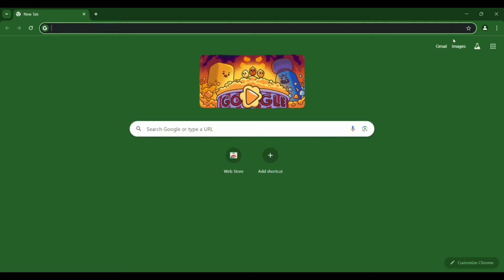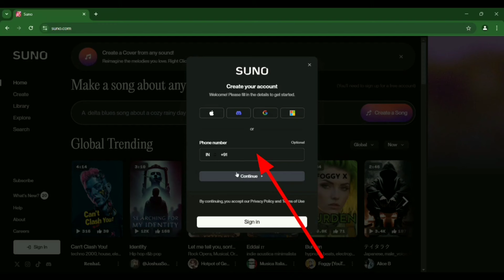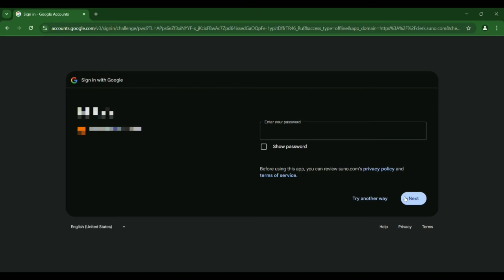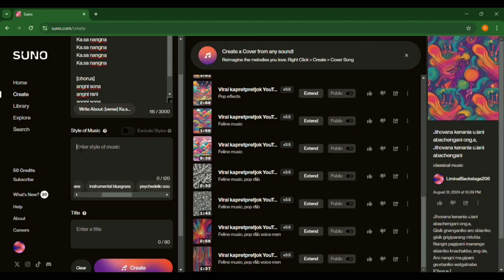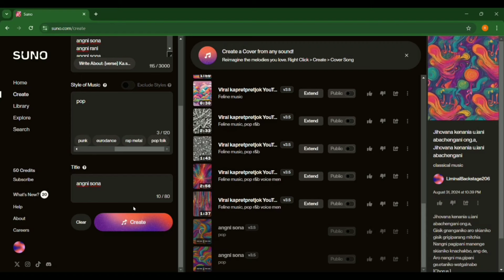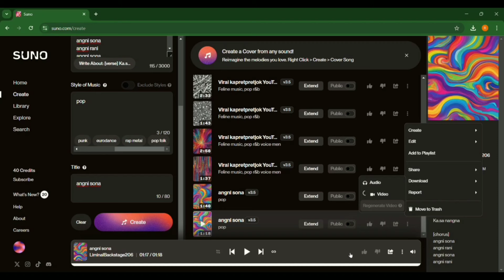Maikai Garo song ba Music ko Ai Generate Ka.gen || Suno Ai || Text to song Generated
Maikai Garo song ba Music ko Ai Generate Ka.gen

In this video, I'll walk you through:

-{AI Song Generated Website...[ Suno Ai]. }

maikai online tangka kamaiani, tangka kamaiani app dragon vs tiger,
 tangka kamaiani app free,
 tangka kamaiani app ludo,
tangka kamaiani app 2024,
 tangka kamaiani app range,

Sakantikon mitela